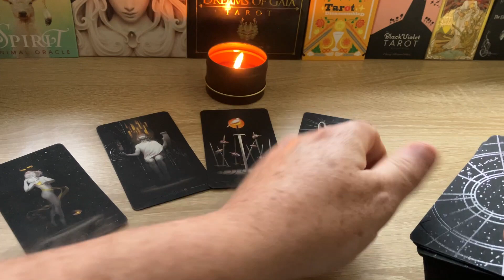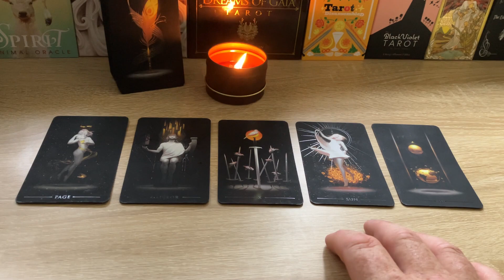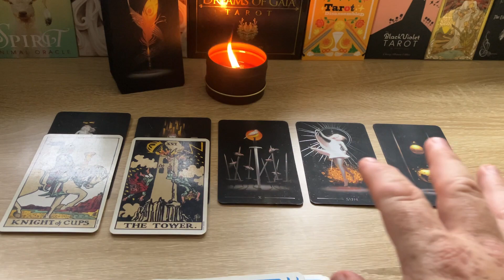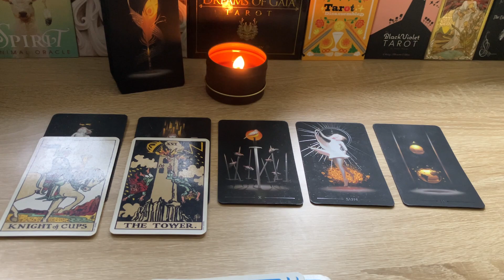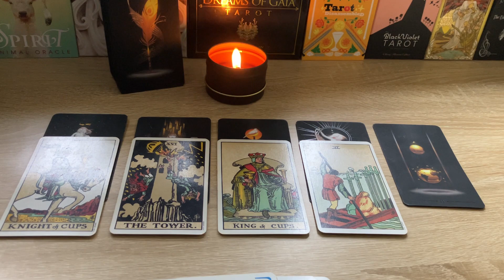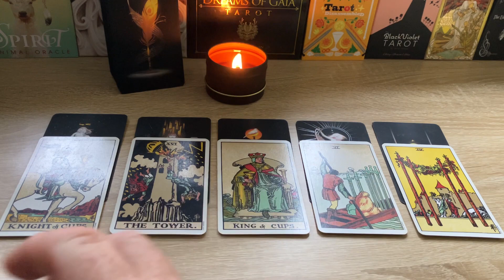Pisces | Passion and enthusiasm, yes please!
Image: Beautiful overhead of a forest by Aaron Burden at Unsplash